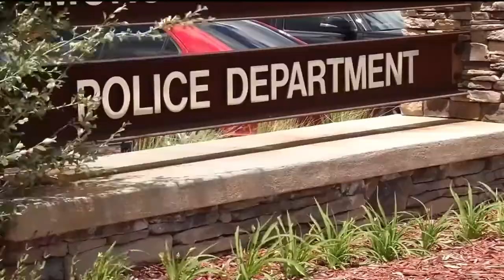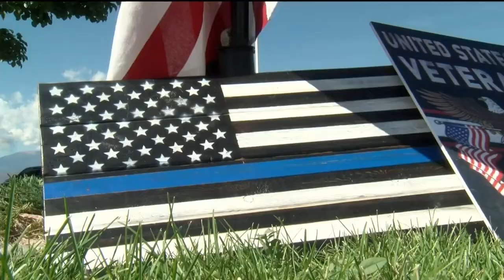Local police departments step in to help El Paso County Sheriffs office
Local police departments are stepping in to help out the sheriff's office during this time of grieving.